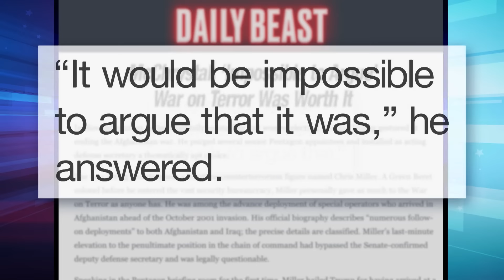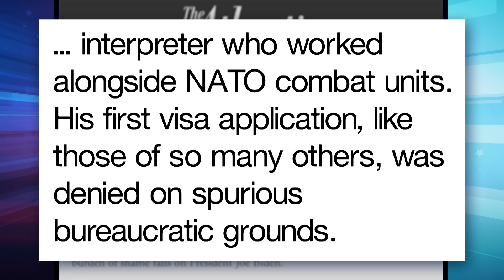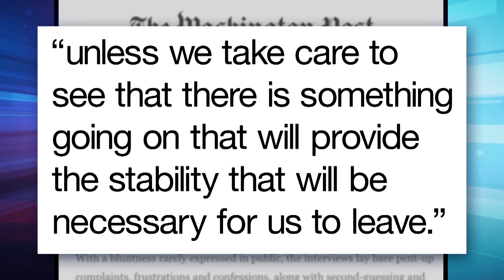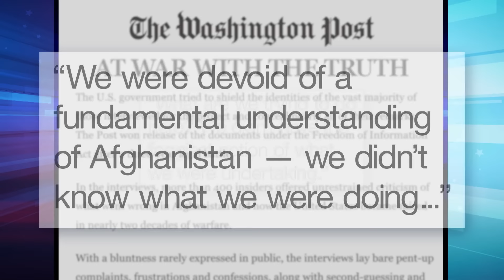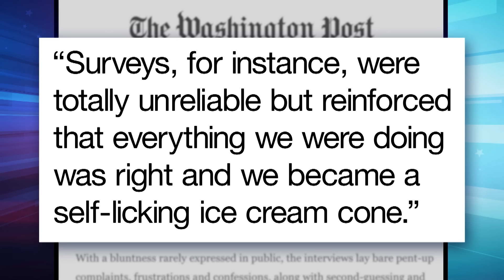As US Withdraws from Afghanistan, Refugees Must Be Evacuated Immediately: A Closer Look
Seth takes a closer look at the Taliban regaining control of Afghanistan as a 20 year foreign policy disaster that American officials from both parties bear responsibility for comes to a tragic end.

As US Withdraws from Afghanistan, Refugees Must Be Evacuated Immediately: A Closer Look  - Late Night with Seth Meyers